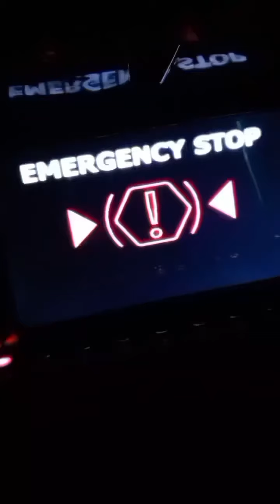TIME WARPED ep 5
The BEWILDERED time traveler finds himself in colonial Plymouth Village, 1627, that is not according to plan...Shall he ever make it back to Salem 1692, to prevent the witch trials?!